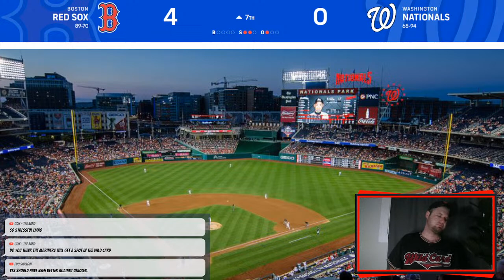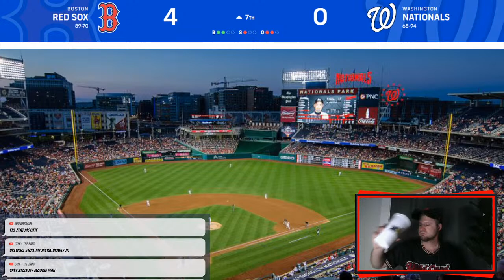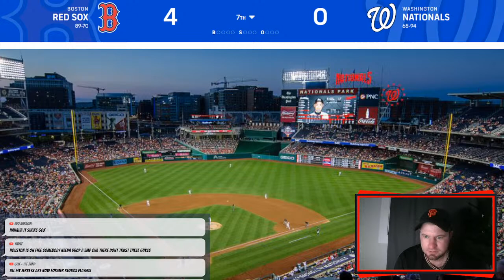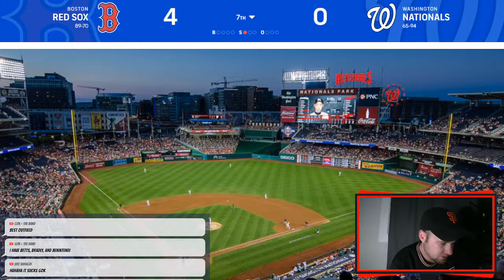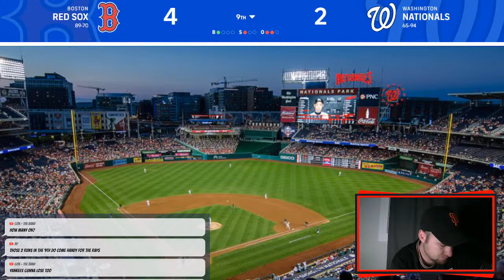Washington Nationals vs Boston Red Sox LIVE Watch Party!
Let's hang out for the nationals redsox game! Let's see if Boston can get the W and stay in WildCard contention! I'll also be betting on the game!